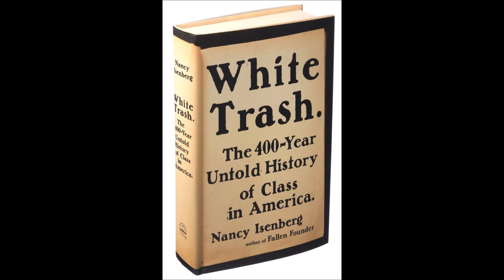Audio for "White Trash" selection from Nancy Isenberg's book on class in America.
Audio for "White Trash" selection from Nancy Isenberg's book on class in America. This selection focuses on the eugenics movement. For classroom purposes.